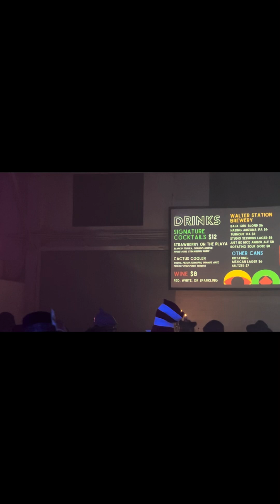Walter where house 2024 Halloween party EDM art art cars